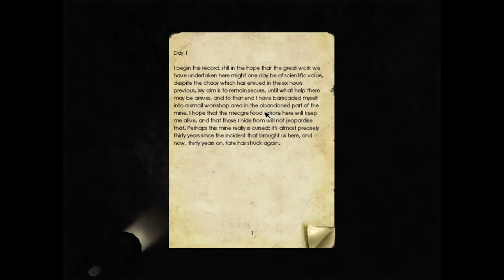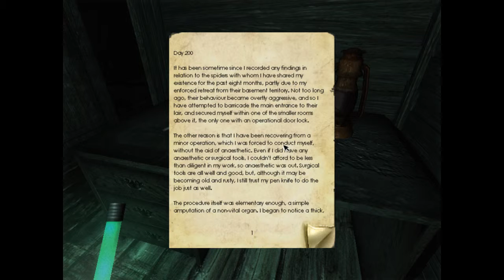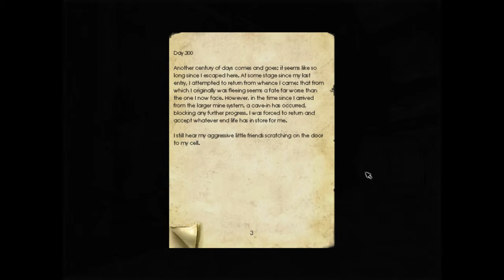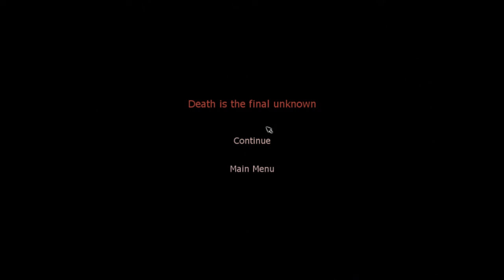Let's play Penumbra overture - part 2 (I just feel so tasty)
Welcome back to my failfilled journey through Greenlands pit of doom. I messed up the sound, so there's no sound coming from the game, but i do hope you'll live through it anyway (which is more than you can say for my part). Next time, i'll try to get the sound proper once again.